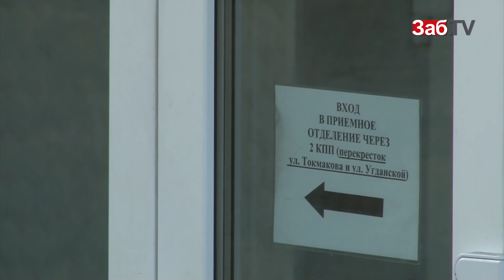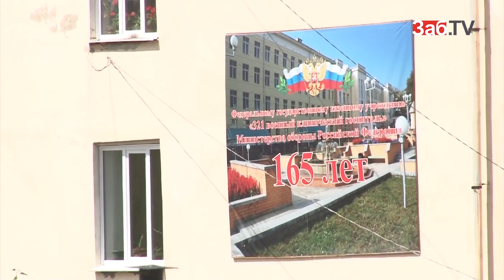Время Ч: Селяне забили свинью и подложили её следствию